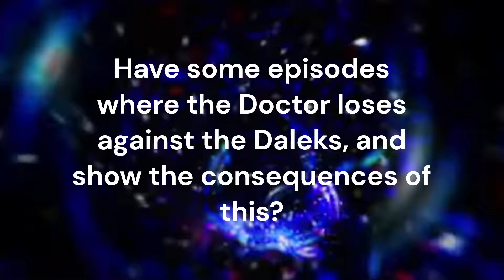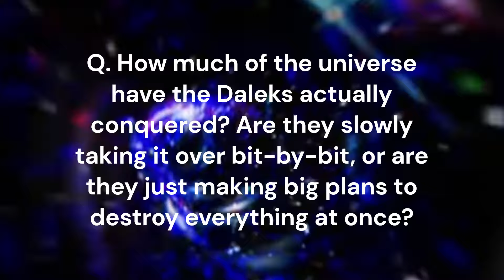Dalek Bumps Question Time: Series 2, Episode 5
In this episode of Dalek Bumps Question Time, we cover a variety of topics posted to the Dalek Bumps Discord by my viewers, including the possibility of a story exploring the consequences of the Daleks defeating the Doctor, exactly how much of the universe the Daleks have conquered, and which aspects of the original Dalek comics I would include in the TV series.

All footage is the property of the BBC. Music by Frank Klepacki and Marc Baril